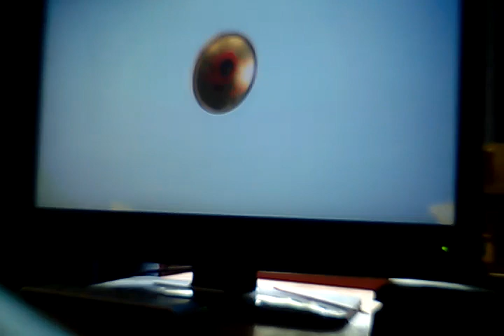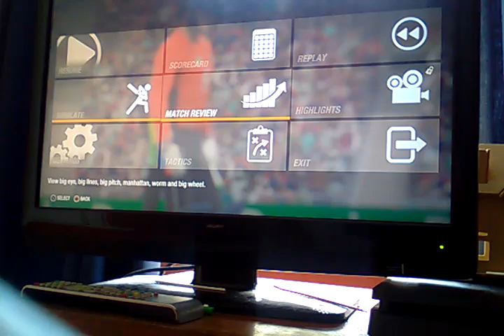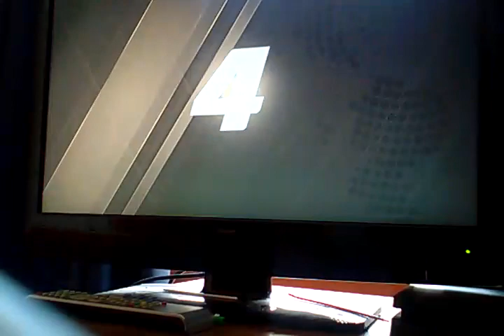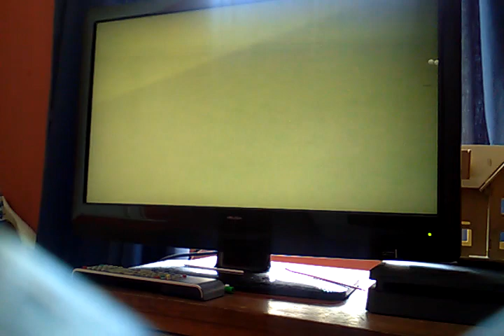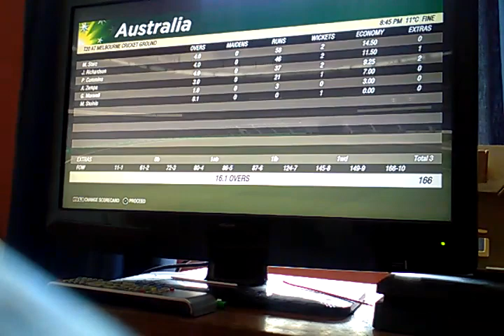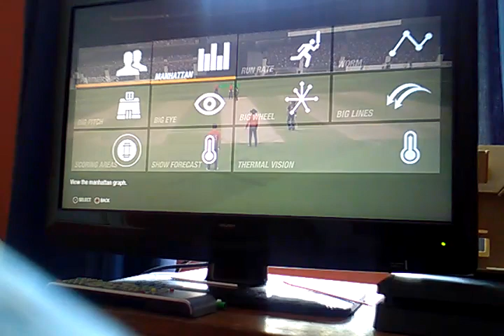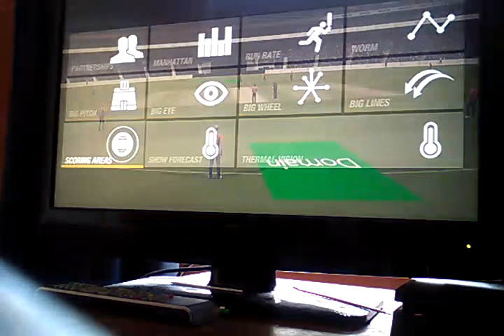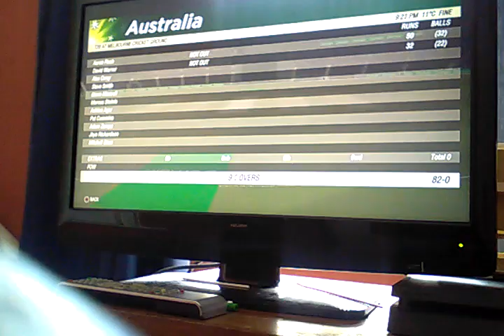cricket 19 mach between england and Australia in a t20 mach